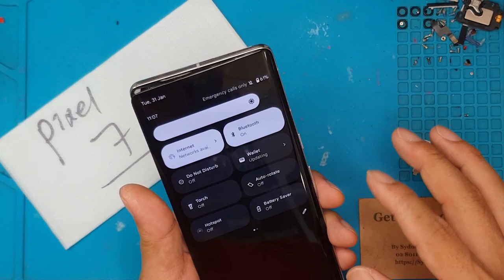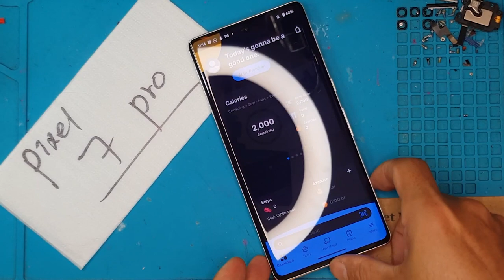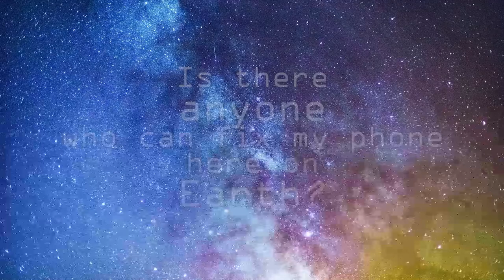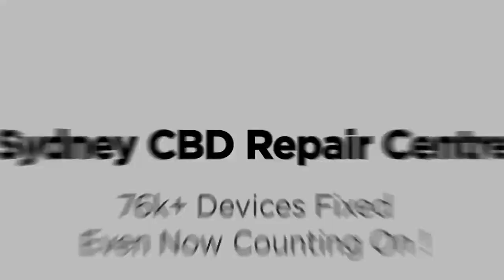IT'S TOO EASY! Google Pixel 7 Pro Screen Replacement | Sydney CBD Repair Centre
We do Pixel ScreenReplacement in SydneyCBDRepairCentre!

We offer professional, guaranteed, and same day screen replacement on Google Pixel 7 Pro.

Maintaining the screen of your Google Pixel phone is crucial to ensure its longevity and usability. The screen is the most vulnerable part of any mobile device, and it requires proper care and maintenance to prevent scratches, cracks, and other damages. In this blog post, we will discuss some expert tips and tricks for maintaining your Google Pixel phone's screen.

1. Use a screen protector

Using a high-quality screen protector is one of the best ways to protect your Google Pixel phone's screen from scratches and cracks. Screen protectors are available in different materials like tempered glass or plastic. Tempered glass is more durable than plastic and provides better protection against impacts.

2. Invest in a protective case

A protective case can also help prevent damage to your Google Pixel phone's screen by providing an extra layer of protection against drops, bumps, and other accidents. Look for cases that have raised edges around the screen to keep it elevated from surfaces when placed face down.

3. Avoid putting your phone in tight pockets or bags

Avoid putting your Google Pixel phone in tight pockets or bags where pressure can be applied on the screen leading to scratches or even cracking it.

4. Clean with a microfiber cloth

Regular cleaning of the phone's screen with a microfiber cloth helps remove dust particles that can scratch the surface over time. Avoid using rough fabrics like towels or paper towels as they may cause more harm than good.

5. Don't use harsh chemicals

Avoid using harsh chemicals like alcohol-based cleaners or household cleaning products on your Google Pixel phone's screen as they can damage its oleophobic coating that helps resist fingerprints.

6. Use a soft-bristled brush

If you notice any dirt particles stuck on the corners of your Google Pixel phone's screen, use a soft-bristled brush to remove them carefully without scratching the surface.

7. Be careful while charging

Be careful while charging as sometimes people tend to place their phones near the charging port which can lead to scratching the screen due to friction. Instead, place your phone a distance away from the charging port while it charges.

In conclusion, maintaining the screen of your Google Pixel phone is essential to avoid costly repairs or replacement. By following these expert tips and tricks, you can keep your phone's screen in pristine condition and enjoy its features for years to come.